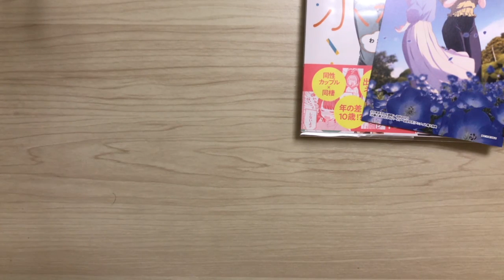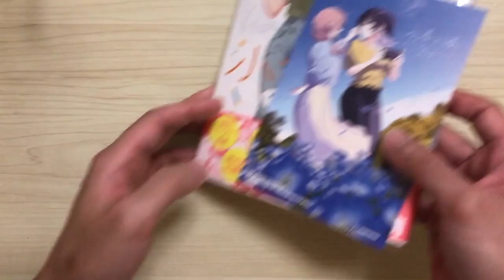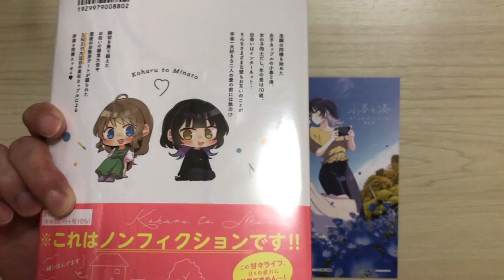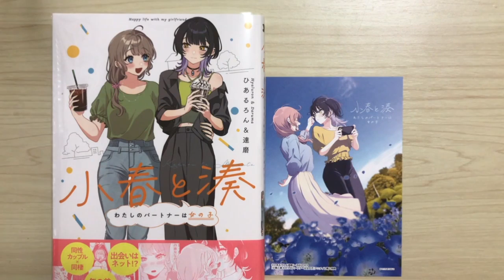【作品紹介】この甘い百合、『ノンフィクション』らしいです。【小春と湊】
今日もこの動画のみです。
オールスターを見てください。